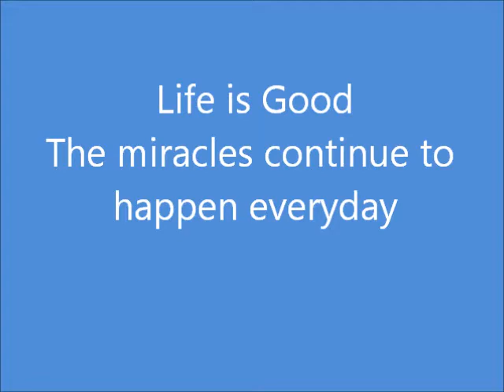Jr. Laker's Game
Jr. Lakers